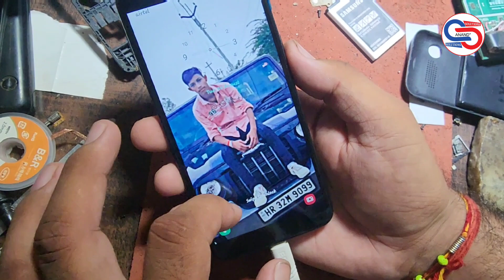Samsung J6 Charging Problem | Charging Error | Charging Not Show | Charging Jumper 200% Solution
Agar Aapke bhi samsung j6 mein charging problem aa Rahi hai, Yani Mobile Charging show nahi Kar Raha To Aaj Video mein Hamne samsung j6 charging jack jumper kiya Hai ye charging jumper 200% Working Hai. samsung j6 charging error or logo problem ko aasani theek kar sakte Ho. Iss Video mein samsung j6 charging ways or samsung j6 charging slow problem ka Parmanet Solution karke Dikhaya hai. Sath mein samsung j6 charging not show aur Charging Ic Bina Daale bhi Theek kar Sakte Ho. Ummid Karte Hain Aaj ki video aapko Pasand Aaegi...

MY GEAR.
Best MIC
Mono AU-100
Under 500 JBL
Best Mic For All Device (IPhone Included)
Best RGB Light Under 300
Background Remove Studio (Green Screen)
MY CAMERA
TRIPOD for Moble

About Channel : On My channel u will see latest mobile unboxing and reviews. If you are intersted in Technology field, You’ve come to the right place. This Channel have lots of Skills about Science Technology. We Hope You Will got Latest Technology video and other Learning Tech Videos in Hindi. We Upload 10 Videos per Week .
Use # Tags Free To Find & Join Us ( AnandSolutions )